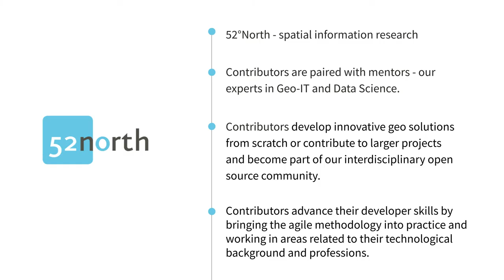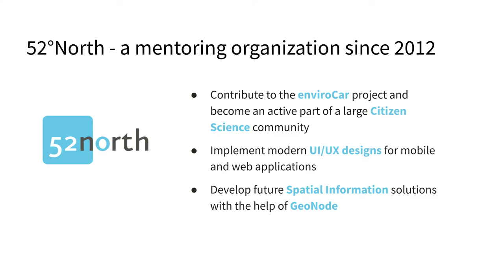GSoC: 52°North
In this video, meet the 52°North organization!